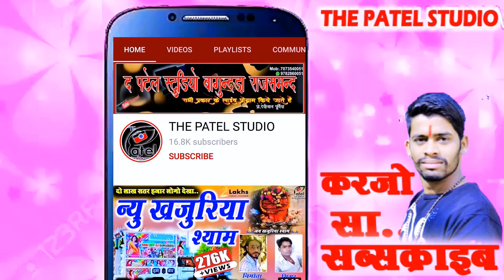कटे लगाई देर भवानी ! पुष्कर मेवाड़ी वासोल ! डुलियाना लाइव ! the patel studio !! kte lagai der bhawani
❖Bhajan : कटे लगाई देर भवानी , कटे लगाई देर डोकरा
❖Singer : पुष्कर मेवाड़ी
❖Actor : DEVILAL PURBIYA
❖Editor : देवीलाल पूर्बिया
❖Recording : patel studio bagundra
❖Camara Man : devilal purbiya
❖Music Label : the patel studio
❖Category : Rajsthani Music

बगड़ावत कथा
बगड़ावत भजन
बगड़ावत dj remix song
बगड़ावत_वार्ता
बगड़ावत देवनारायण
बगड़ावत महाभारत
बगड़ावत सॉन्ग रीमिक्स
बगड़ावत कॉमेडी
बगड़ावत लावणी भेरुजी
बालूराम बगड़ावत लावणी
देवनारायण बगड़ावत लावणी
नारायण मटुनिया बगड़ावत लावणी
खजुरिया श्याम बगड़ावत लावणी
बगड़ावत भेरुजी की लावणी
बगड़ावत देवनारायण की लावणी
बगड़ावत मोरिया की लावणी
मीठी मुस्कान बगड़ावत लावणी
बगड़ावत खजुरिया श्याम
बगड़ावत खजुरिया श्याम की
बगड़ावत खजुरिया
भोज बगड़ावत खजुरिया श्याम
देवनारायण बगड़ावत खजुरिया श्याम
बगड़ावत भेरुजी की
बगड़ावत भेरुजी का
बगड़ावत भेरुजी का भजन
बगड़ावत भेरुजी का भाव
बगड़ावत भेरुजी
भेरुजी भडाणा बगड़ावत
बगड़ावत लावणी भेरुजी
भेरुजी की लोरा बगड़ावत
भेरुजी बगड़ावत सॉन्ग
bagdawat dance
bagdawat song remix dj 2020
bagdawat katha
bagdawat ki katha
bagdawat rajasthani song
bagdawat bhajan
bagdawat song dance

dinesh kharol narayan matuniya
dinesh kharol ke bhajan
dinesh kharol and party
dinesh kharol bhajan
dinesh kharol comedy
dinesh kharol bagadawat
dinesh kharol bagdawat
dinesh kharol bagdawat 2021
dinesh kharol bagdawat 2022
dinesh kharol bagadawat lavni
dinesh kharol bagdawat song
dinesh kharol bagdawat program
dinesh kharol bagdawat party
dinesh kharol bagdawat kali magri
dinesh kharol bagdawat new
dinesh kharol bagadawat
dinesh kharol bagdawat
dinesh kharol kali magri
dinesh kharol ki comedy
dinesh kharol comedy
dinesh kharol bhajan
दिनेश खारोल बगड़ावत
दिनेश खारोल बगड़ावत 2022
दिनेश खारोल बगड़ावत लावणी
दिनेश खारोल बगड़ावत कॉमेडी
दिनेश खारोल बगड़ावत सॉन्ग
दिनेश खारोल बगड़ावत 2021
दिनेश खारोल बगड़ावत प्रोग्राम
दिनेश खारोल बगड़ावत कथा
दिनेश खारोल बगड़ावत काली मंगरी
दिनेश खारोल नारायण जी बगड़ावत
दिनेश खारोल बगड़ावत
दिनेश खारोल काली मंगरी
दिनेश खारोल की बगड़ावत
दिनेश खारोल कॉमेडी
दिनेश खारोल लावणी
दिनेश खारोल के भजन
दिनेश खारोल भेरुजी की लावणी
दिनेश खारोल नारायण मटुनिया
बगड़ावत भेरुजी की
लावणी बगड़ावत
बगड़ावत लावणी भेरुजी
भेरुजी की लावणी बगड़ावत
बालूराम बगड़ावत लावणी
देवनारायण की लावणी बगड़ावत
देवनारायण बगड़ावत लावणी
माताजी की लावणी बगड़ावत
खजुरिया श्याम बगड़ावत नारायण मटुनिया
खजुरिया श्याम बगड़ावत दिनेश खारोल
खजुरिया श्याम बगड़ावत सॉन्ग
खजुरिया श्याम बगड़ावत रीमिक्स
खजुरिया श्याम बगड़ावत 2020
खजुरिया श्याम बगड़ावत डीजे सॉन्ग
खजुरिया श्याम भोज बगड़ावत
खजुरिया श्याम की बगड़ावत
दिनेश खारोल बगड़ावत
दिनेश खारोल कॉमेडी
dinesh kharol bagdawat
दिनेश खारोल की कॉमेडी
दिनेश खारोल बगड़ावत 2020
दिनेश खारोल बगड़ावत खजुरिया
दिनेश खारोल बगड़ावत
दिनेश खारोल कॉमेडी
khajuriya shyam bagadawat
khajuriya shyam bagdawat dj song
khajuriya shyam bagdawat
khajuriya shyam bagdawat song
khajuriya shyam bagdawat lavani
khajuriya shyam bagdawat status
khajuriya shyam bagdawat dj
khajuriya shyam bhoj bagdawat
khajuriya shyam musical group bagdawat
khajuriya shyam dj song
khajuriya shyam bhajan
khajuriya shyam song
khajuriya shyam status
khajuriya shyam ke bhajan
khajuriya shyam bagadawat
khajuriya shyam new song
khajuriya shyam ka gana
khajuriya shyam whatsapp status
khajuriya shyam ke status

patel studio bk
patel studio khambha